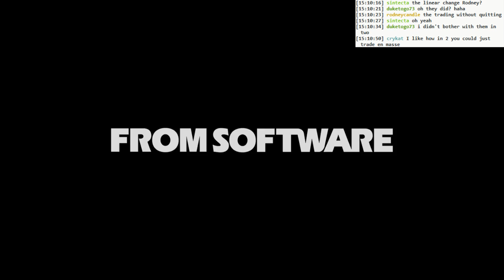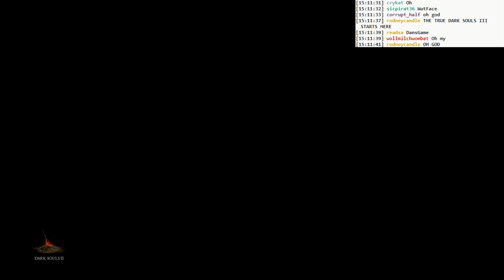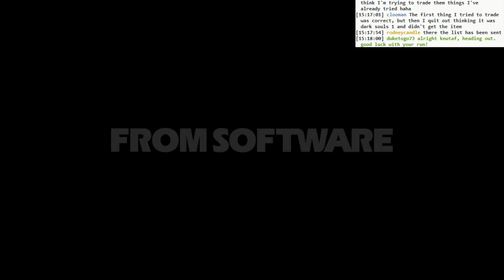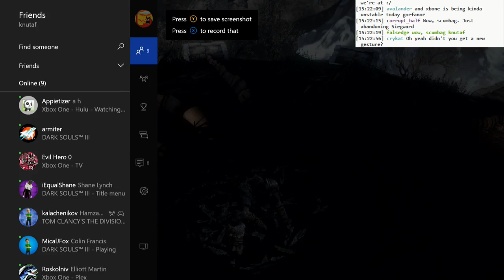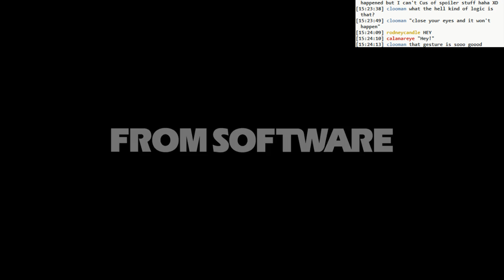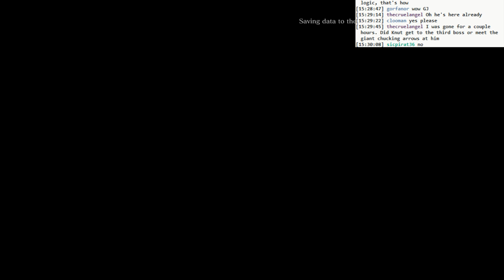Dark Souls 3 BLIND: #012 - back of the shrine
- Spent some big cash to go back behind the shrine
- New crows, so of course we have to try a bunch of items
- A firekeeper soul...?